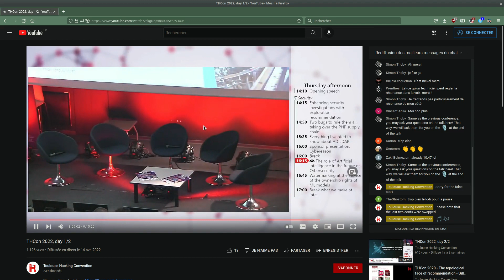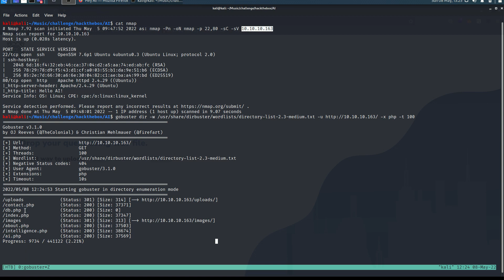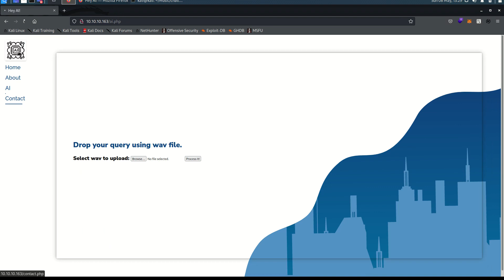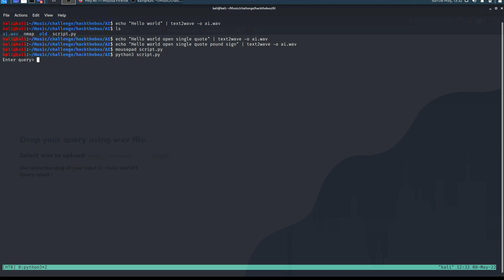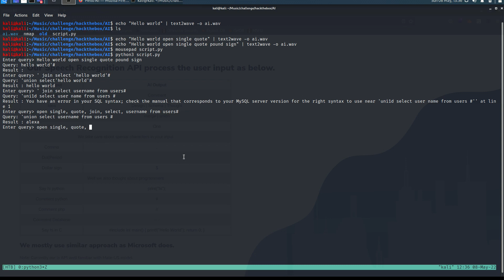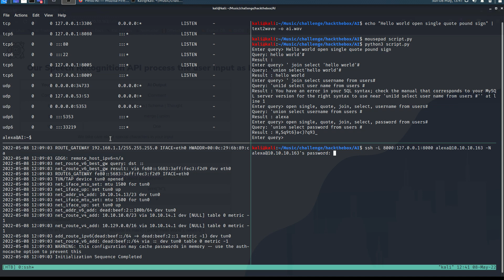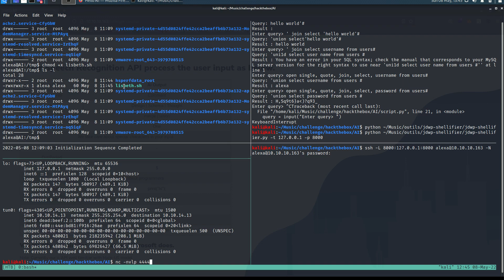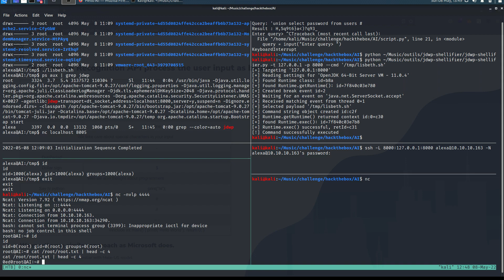Hack The Box - AI - L'intelligence artificielle aïe aïe aïe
Contrairement au nom de cette machine, c'est plutôt du hacking d'assistants vocaux au lieu d'attaquer frontalement l'IA :

00:21 La miniature pour illustrer la vidéo est Katarzyna Kapusta pour sa présentation en lien avec cette vidéo.
05:52​
10:34​
11:30​ input​
16:34​ alexa​
19:30​